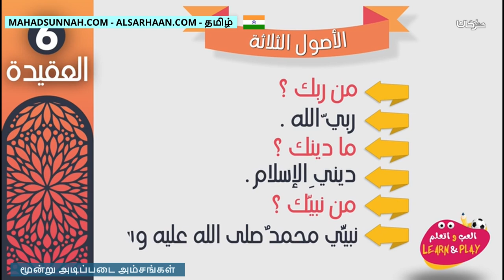மூன்று அடிப்படை அம்சங்கள் الأصول الثلاثة